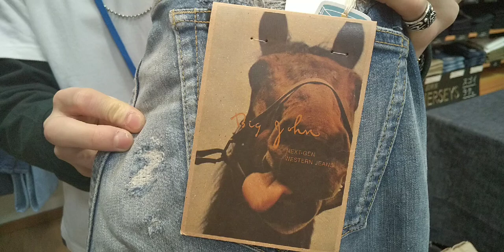岡崎市 BIGJOHN ビックジョン キャロットレッグ アピタ岡崎北店